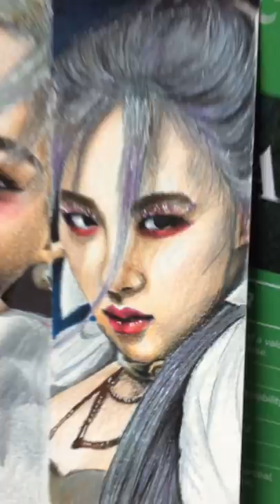My drawing | Rose BLACKPINK 🖤💗 | MomenTum channel🍀